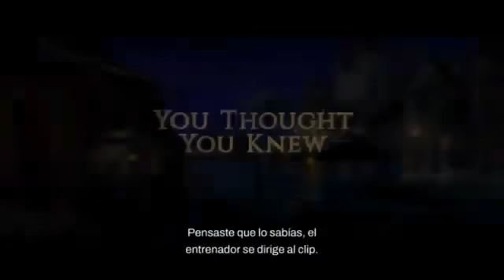PINOCHO Una verdadera historia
Para l@s chicos de casa/
PINOCHO Una verdadera historia (no te la pierdas)
Sinopsis/
¿Crees que conoces la historia de Pinocho? ¡Piensa otra vez! En esta versión emocionante y divertida del cuento clásico, el héroe de madera es un hábil acróbata que realiza acrobacias con su amado caballo, el ingenioso Teobaldo. Se escapa para unirse a un circo, donde se enamora de la hija del maestro de ceremonias, Bella. Pero cuando Pinocho descubre que el circo es una tapadera para los robos, debe detener la locura criminal para salvar a Bella y, con suerte, convertirse en humano. ¡Es una aventura mágica que disfrutará toda la familia!